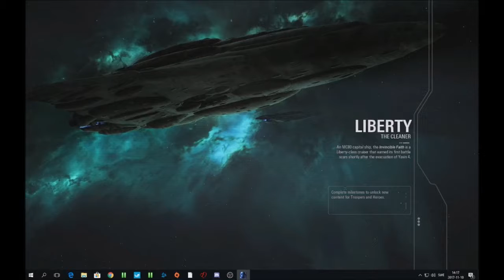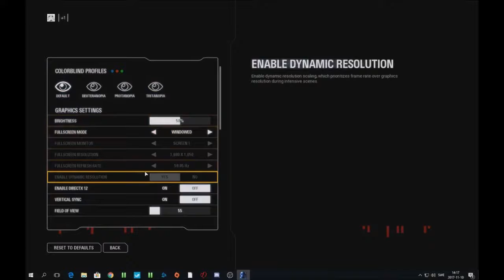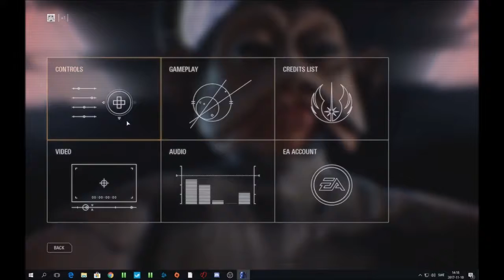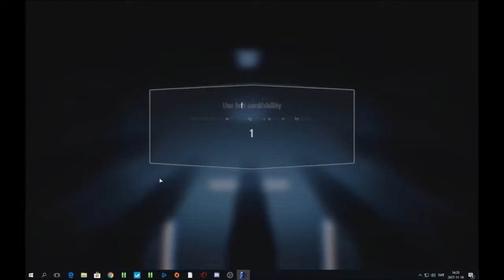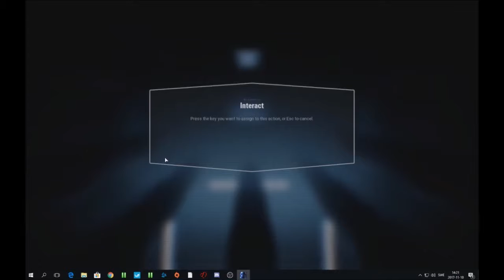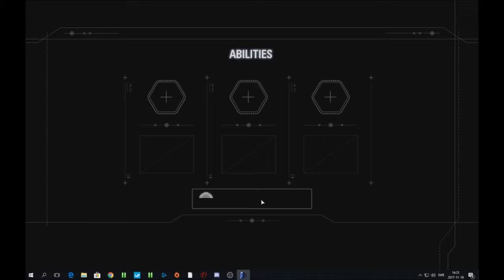Star Wars Battlefront II Campaign - Escaping Prison as Iden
Links: (Click them or don't)